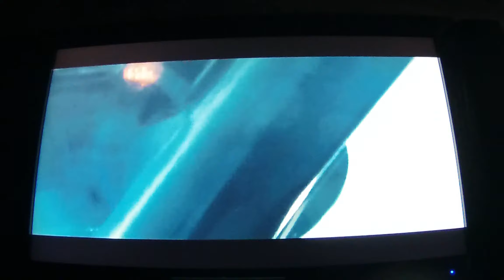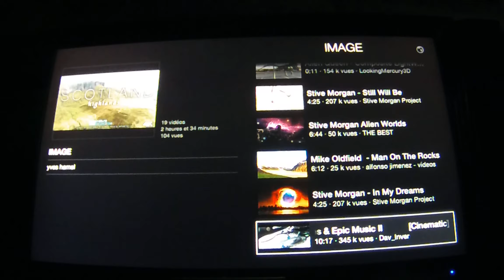Telecaster Squier seul ds Le Clean TWO NOTES & loop Gibson les paul tribute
on loop flanger boss chorus stereo EHX Grand Canyon + danelectro the breakdown and metal zone BOSS merci for your check